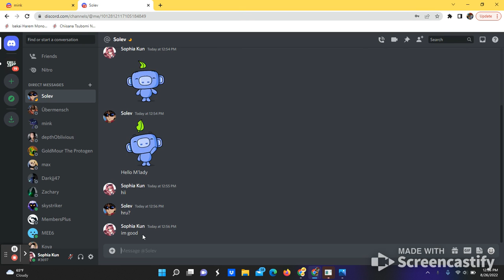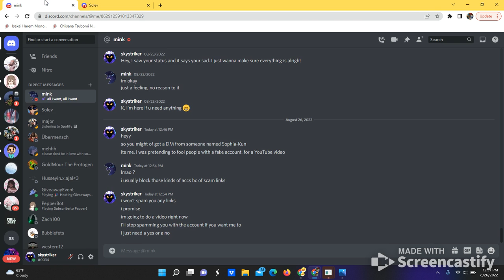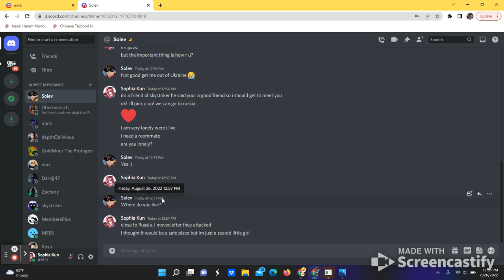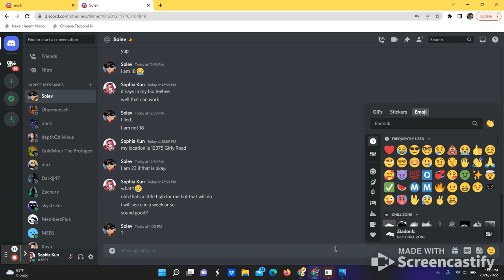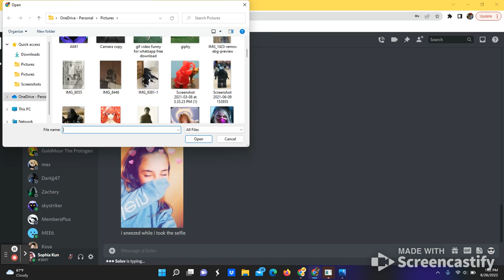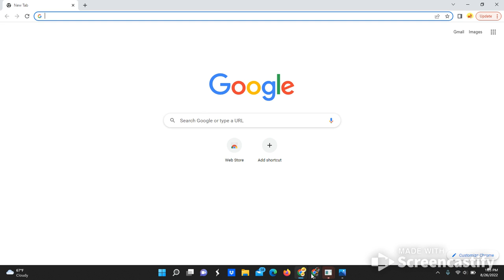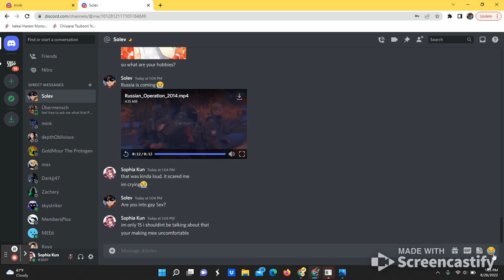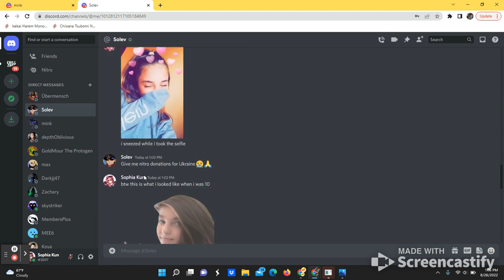Fooling my friends with Alt Anime girl Account! -Discord (Part 2)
Friend Me: skystriker#0034